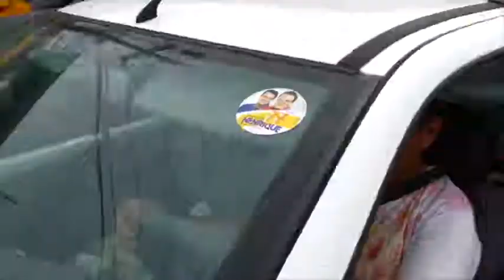Henrique Oliveira (SD) - Infraestrutura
Eleições Municipais 2016 - Propaganda Eleitoral Gratuita
Candidato a Prefeito: Henrique Oliveira
Candidato a Vice-Prefeito: Alessandro Bronze
Nº: 77, Partido: SD

“Enquanto uns dizem que ‘cidade grande, problemas grandes’, eu prefiro pensar que ‘quanto maior a cidade, maiores as soluções’. Com o mesmo recursos que é usado hoje, dá pra fazer muito mais. Porque dinheiro tem, falta usar bem. Não sei, por exemplo, o que é pior: o asfalto de qualidade ruim que a atual prefeitura fica colocando e recolocando ali no V8, e nas mesmas áreas centrais da cidade, ou a falta do asfalto nas ruas dos nossos bairros.” menciona Henrique.

NOS ACOMPANHE!